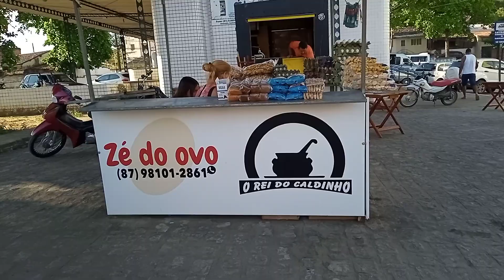A pedido de uma escrita Ana Paula que mora em Sao Paulo Rua 13 de maio canhotinho pernambuco